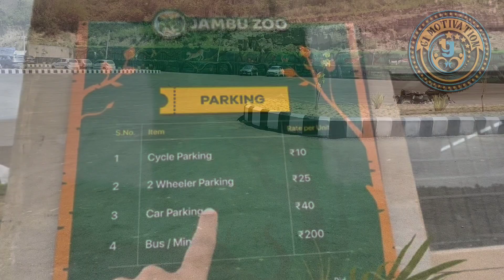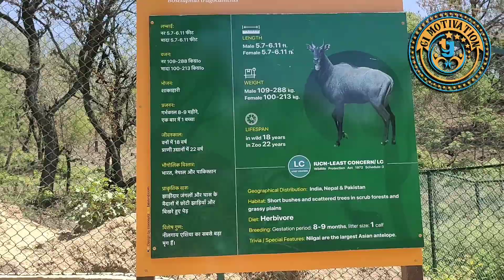Discover India's Largest Zoo with This Jaw-Dropping Tour!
Jambo Zoo is named after the founder of Jammu city, King Jambu Lochan. It is coming up at Khanpur, Nagrota, on the outskirts of Jammu City, and is spread over an area of 162 hectares (3200 kanals). The main attractions of North India's largest zoo are going to be the Royal Bengal Tigers, the Asiatic Lions, the Black Bucks (Kala Hiran) and the commonly known Gadiyals and the Crocodiles.
To start with, 27 species of rare animals and birds will be brought from different states of the country and kept in the zoo. Except for Chandigarh, the Royal Bengal Tigers, the Black  Bucks and the Asiatic Lions are nowhere there in any of the zoos in North India. "The talks to shift these rare and attractive animals to Jamboo Zoo are in the final stages," Amit Sharma said, adding, that the shifting will start soon after working out the modalities.

This vedio is only for  entertainment and education purpose

"G1Motivation " is a motivational YouTube channel. All contents are related to real life based. This channel is mainly for educational and motivational purposes.